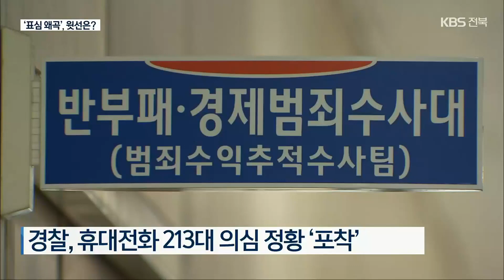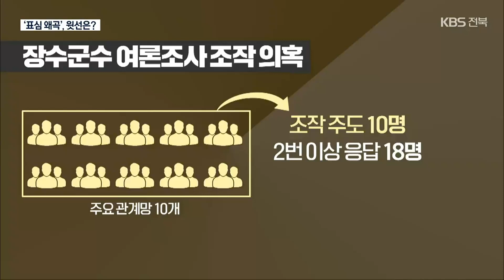실체 드러나는 여론조사 조작 의혹…누가 지시했나? / KBS 2022.08.09.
[앵커]

 지난 6.1지방선거를 앞두고였죠.

 장수지역에서 여론조사 조작 의혹이 일었는데요.

 경찰이 관련 수사에 속도를 내고 있습니다.

 휴대전화 2백여 대가 여론조사 응답 조작에 동원된 거로 보고 있는데, 수사가 어디까지 확대될지 관심이 쏠립니다.

 [리포트]

 지난 6.1지방선거를 앞두고 불거졌던 장수군수 후보 여론조사 조작 의혹 사건.

 핵심은 다른 지역 유권자가 휴대전화 요금 청구지를 장수군으로 거짓 등록한 뒤, 여론조사에 응답하는 방식으로 지역 표심을 왜곡했단 것이었습니다.

 여론조사 업체와 통신사, 최훈식 현 장수군수와  장영수 전 군수 의 가족과 지인 등을 압수수색한 경찰은 휴대전화 2백13대에서  의심스런 정황을 포착했습니다.

 장수군으로 요금 청구지가 변경되거나 새로 가입된 휴대전화들인데, 경찰은 통화 내역을 분석해 조작을 주도한 10명을 업무방해 혐의로 입건했습니다.

 또 청구지를 옮긴 뒤 여론조사에 두 차례 이상 응답한 18명도 고의성이 있다고 판단해 같은 혐의로  추가 입건했습니다.

 대부분 여론조사 응답률이 10%를 넘기기 힘든 데 반해, 장수군의 경우 50%를 넘어 인위적인 조작이 의심돼 왔습니다.

 심지어 한 주소에 7명 넘게 청구지를 옮긴 사례도 발견됐는데, 이들은 미리 짜고  지난해부터 지난 5월까지 이뤄진 6차례의 여론조사에 참여한 것으로 파악됐습니다.

 경찰은 민주당 장수군수 후보 경선에서 여론조사가 조작됐을 가능성에 대해선 혐의점을 찾지 못했다고 밝혔습니다.

 '전주시장 브로커 녹취록'에 장수군수 여론 조작에 개입했단 내용이 언급된 것과 관련해,  여론 조작과 브로커들과의 연관성도 살피고 있습니다.

 또  이른바 '윗선'의 개입 혹은, 전·현직 군수가 여론 조작 행위를  직접 지시했는지 여부에 대해서도 수사가 이뤄질지 관심입니다.

 촬영기자:박용호